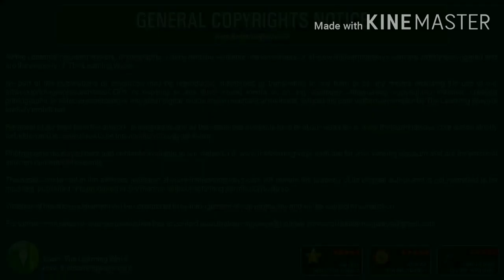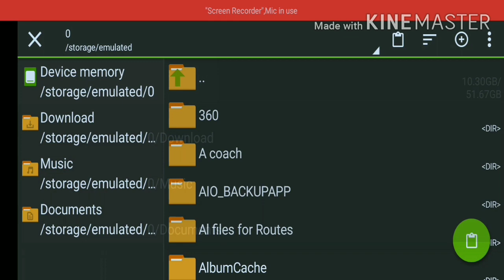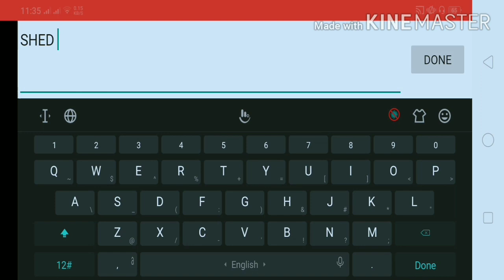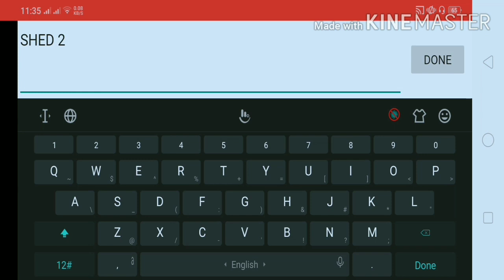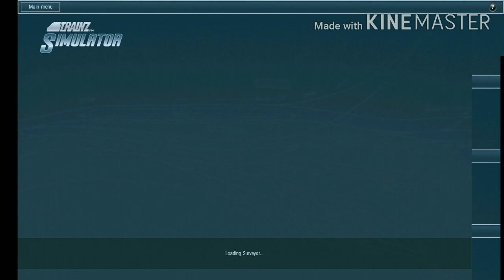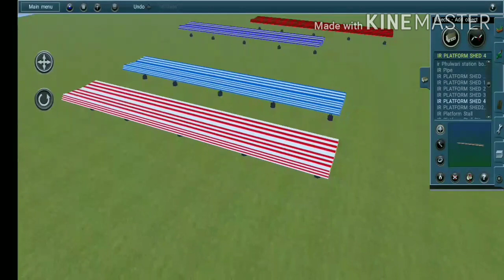How to download my new realistic IR Platform Shed || Prime Gamestar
Hello Guys

Repaint credit
Me
prime gamestar

Nothing to write here so just watch the video and gat the process also see the password of both the files

Two file links are given below dwonload both of them

For contacting with me Join My groups

DOWNLOAD THESE ASSETS

(BOTH FILES ARE NECESSARY TO DOWNLOAD)

I WILL BE BACK TOMORROW WITH MY NEW VIDEO

TILL THAT

JAI HIND